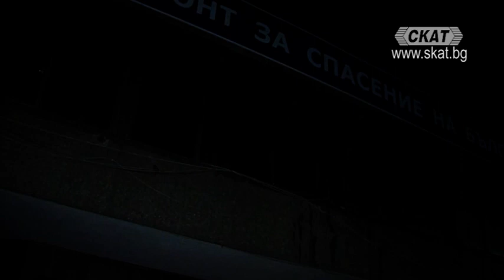Пореден вял протест с политическа окраска пред МС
Кампанията срещу вицепремиера Валери Симеонов продължи с пореден вял протест с политическа окраска пред МС в последната вечер на месец октомври, въпреки предвидените в бюджета допълнителни средства за хората с увреждания за следващата година. Припомняме, че те са в размер на 150 млн лева, с които се удовлетворяват първоначалните искания на майките на деца с увреждания. Още за организираната проява ще ни разкаже Християна Живкова